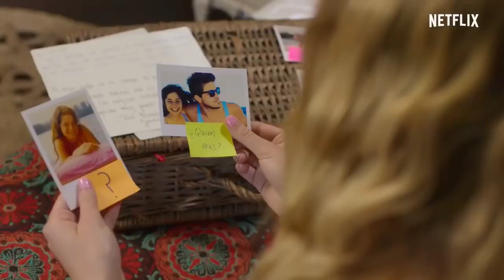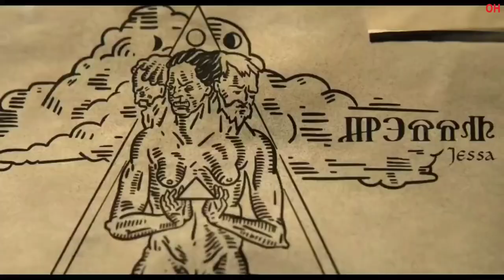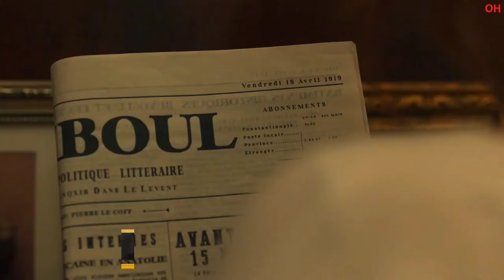Top 7 Only Best Netflix Series in hindi dubbed 2022 best netflix web series hindi hindi must watch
Your Quotes :-🔍
1) Top
2) Best action movies on netflix
3) action movies
3) top 10 action movies
4) romantic action movies
5) South romantic action korean
6) best romantic action movies
7) Best movies 2023
8) Best action movies on amazon prime
9) top 10 movies
10) action romance movies
11) movies
12) Top 10 movies on Netflix
13) top 10
14) Best movies
15) Best movies of 2023
16) top 10 action thriller movies
17) Top 10 korean web series in hindi
18) best action romance movies
19) top 10 best action movies
20) top 10 action adventure movies
21) Top 10 adventure movies
22) best action movies 2023
23) African movies
24) top 10 action hollywood movies
25) top 10 romantic action movies of the 2000s
26) Top 10 best movies of 2023 so far
27) best action movies on amazon prime